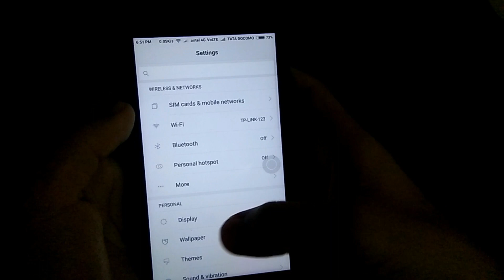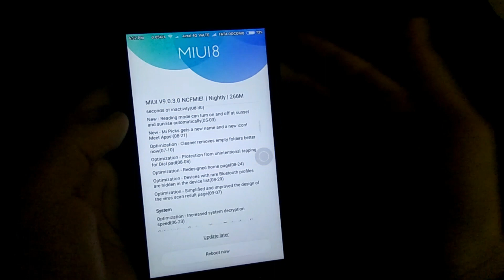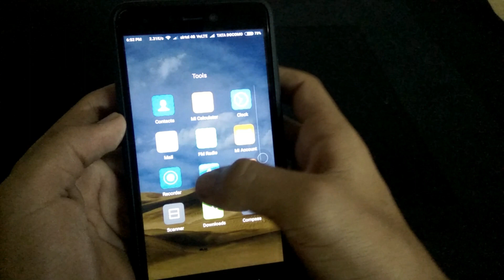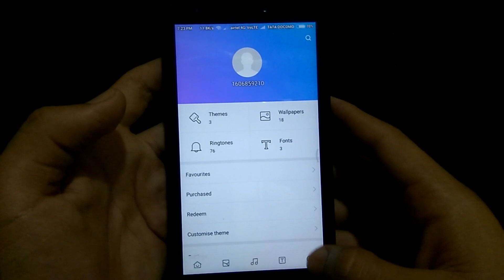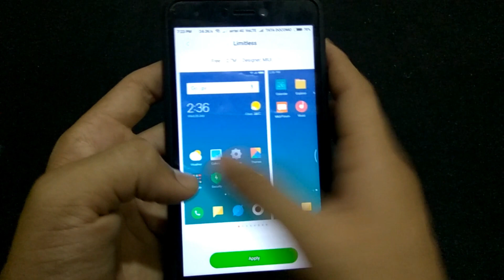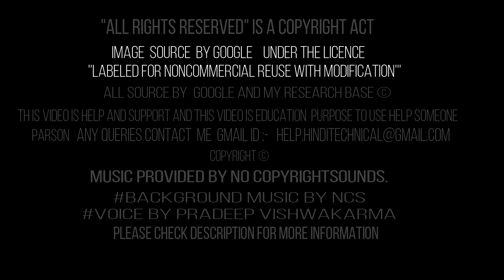miui9 how to install redmi Note 4 on MIUI 9 official V9.0.3.0.NCFMIEI HINDI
miui9  how to install redmi Note 4 on MIUI 9 official MIUI V9.0.3.0.NCFMIEI Nightly   HINDI

*this devices update on November

 Xiaomi Redmi Y1 Lite
Download Links
Redmi Note 4 | MIUI 9 Global Stable V9.0.3.0.NCFMIEI
Recovery ROM | 1236M | 37d94c8e224432ba74d329313fa1a7b6

tradding

Xiaomi Redmi Note 4 First MIUI 9 Global Stable Update

Xiaomi Redmi note 4 got global stable version of miui 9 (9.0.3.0)
Official MIUI 9 Update Redmi Note 4 & Other Xiaomi Devices : Worth Checking

fixed your problem Q &a

1) it's not allowed to upgrade to unofficial rom package redmi note 4
2)download miui 9 rom for redmi note 4
3)how to install miui 9 on redmi note 4
4)miui can't verify update redmi note 4
5)how to update redmi note 4 to miui 9
6)redmi note 4 miui 9 download
7)miui 9 for redmi note 4 snapdragon
how to install miui 9 on redmi note 4
Redmi Note 4 MIUI 9 Global Stable ROM Update Roll Out – Exclusive First Look & Features India

  MI UI 9 features  most awaited feature
1)Mi Drop
Transfer files lightning fast
2)Mi Video
Mi Video supports popular video formats and subtitles. It even intelligently groups episodes by show and allows you to hide videos that you wish to keep private.
3)App vault
One-stop spot for all your most used features and info.
Make use of specific features without searching for them. Call cabs, take notes, view upcoming events, and many more.
Access your favorite features with a single tapApp vault shortcuts allow you to access core features of your favorite apps. Opening the scanner for a PayTM transaction is a matter of a tap now.
Call cabs with a single tapAdd your most frequently used address and you can call a cab with just a single tap.
4)Lightning speed
Evolution of user experience
5)Launch apps faster
Consistently smooth
Mobile operating systems tend to slow down after prolonged use. We analyzed the causes for this, and optimized smoothness in dozens of factors to ensure optimum performance.
6)Animated icons
System icons aren't static anymore, and launching and closing them is more satisfying with new icon animations to signify the action.
7)Split screen
In MIUI 9, you can run 2 apps simultaneously on the same screen, and you can adjust the screen space each takes.
8)Stickers
Add special and fun stickers to your photos!
9)Home screen
MIUI 9 Home screen is highly customizable. Simply pinch the screen to rearrange icons, add widgets, and uninstall apps.
10)Notification shade
The new Notification shade now presents information in a more concise and comprehensive way. It groups all notifications on a by-app basis to reduce clutter. You can even quickly reply to messages without opening the app.

11)Silent mode
Silent mode can now be enabled directly through the sound panel, and a time can be configured to automatically disable silent mode.

12)Calendar cards
Calendar is now much more than just a list of upcoming events.

13)Train tickets
MIUI 9 now recognizes your train ticket SMS messages and intelligently turns them into simple cards with all the important information on it.